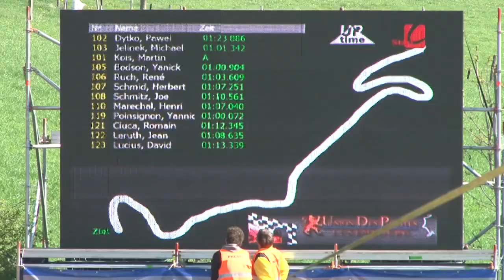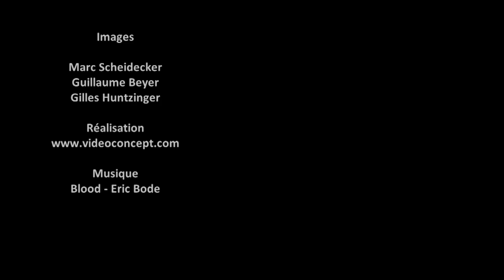Canio MARCHIONE - Fiat 127 - Eschdorf 2013 VIDEOCONCEPT